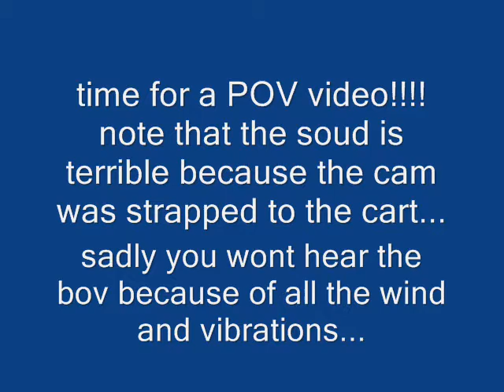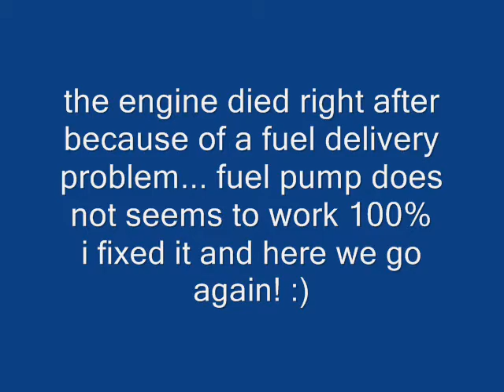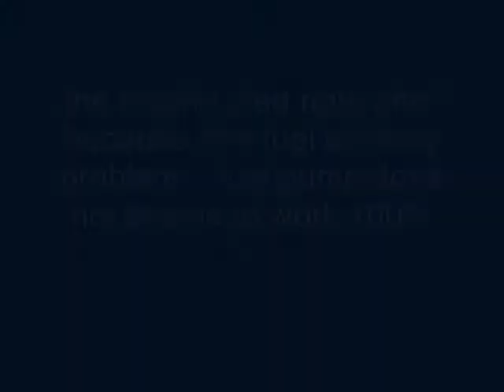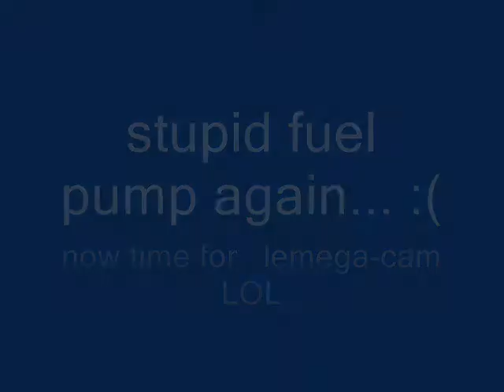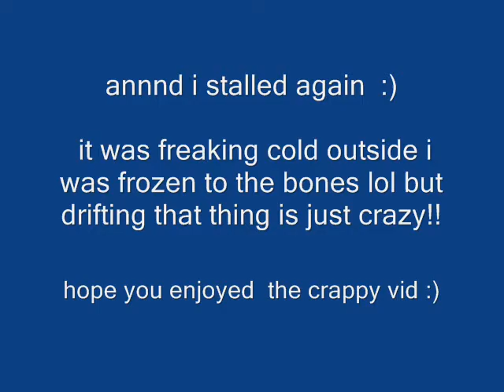turbo shopping cart POV DRIFT!!!!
crappy drift video i did

it sucks we arent even hearing the bov... still funny lol